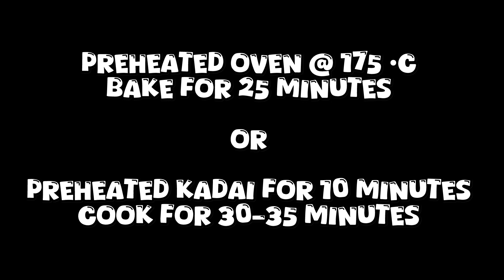பேக்கரி ஸ்டைலில் வீட்டிலேயே தேங்காய் பன் 👌| Bakery style coconut bun recipe